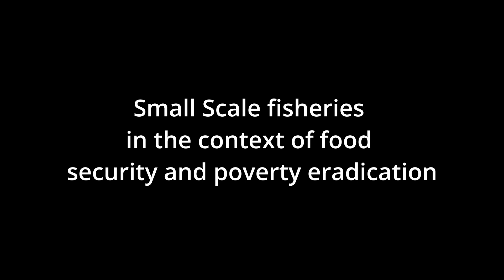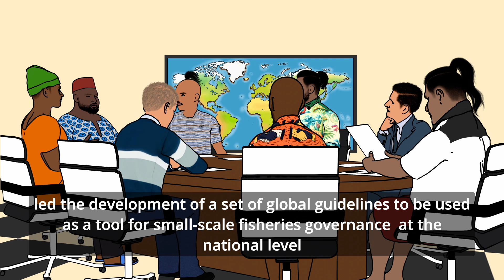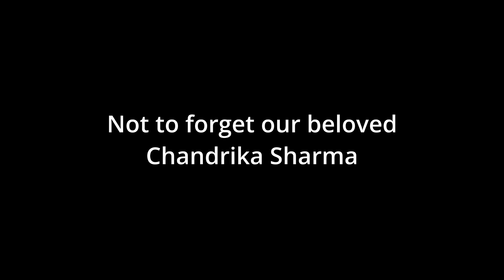IPC celebrates the 10th anniversary of the SSF Guidelines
The IPC Working Group on Fisheries celebrates the 10th anniversary of the SSF Guidelines and calls on Government to implement them at national and regional level